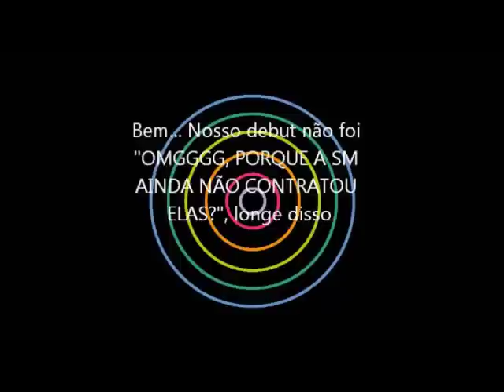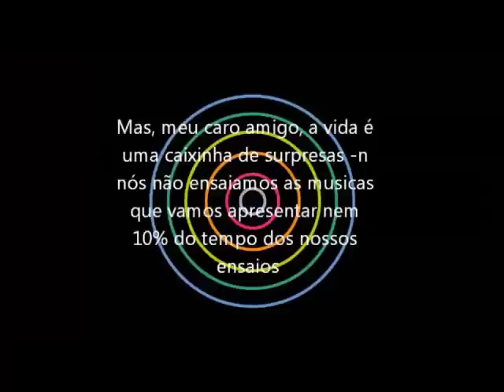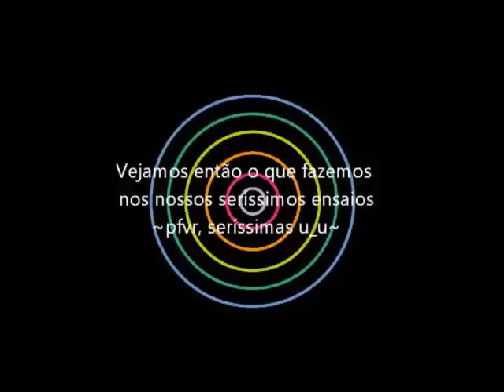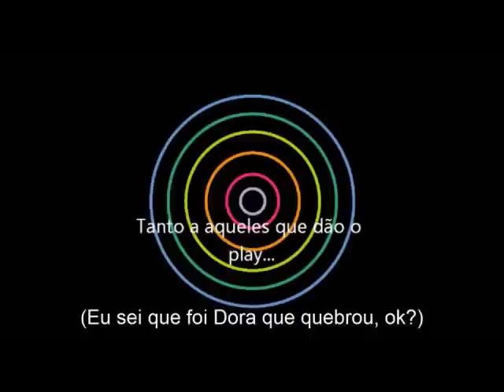Retrospectiva LUCYD 2012